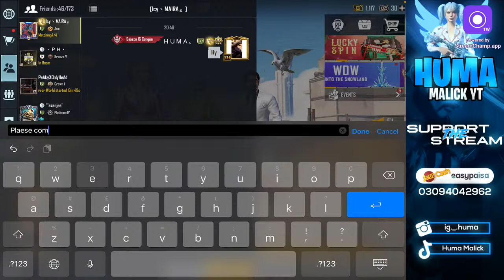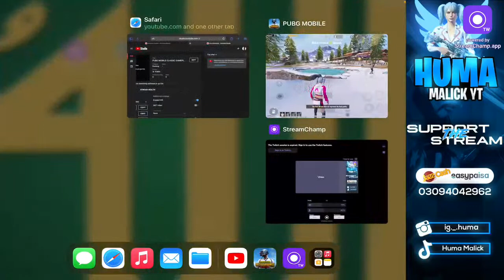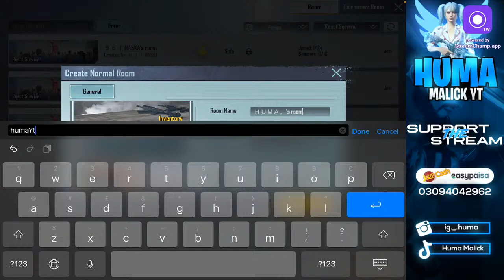PUBG MOBILE CLASSIC GAMEPLAY !!! LIVE CUSTOM ROOMS | Huma Malick Yt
PUBG USER NAME  : HUMA

Girlstreamer
Cute and naughty girl
Publive
Pubgmobile
Pubg mobile Pakistan
Bgmi
Pakistani girl gamer
Girl gamer
Huma malick yt
How to edit lobby videos
How to edit logos
rpgiveaway
royalpassgiveaway
newroyalpass
month5royalpassgiveaway
month5royalpassleaks
supercarinerangle
guniessrecordworldfastestcar
pubgmobilecar
vehiclesskin
winuc
ucgiveawaycustoms
pubggirllivestream
pubgmobilelive
customrooms
ucgiveaway
livegiveaway
livecustomrooms
pubglive
pubgstream
customroomsgiveaway
pubgmobilelivegiveaway
pakistanigirllive
bgmilive
bgmiofficial
pubgofficial
pubglive
pubggillive
girgamerlive
livecustomrooms
pubgpakistan
pubgindia
pubgbangladesh
pubgnepal
pubgindonesia
indiacustomrooms
hindilanguage'
urdulivestream
ucgiveaway
customrooms
pubgmobilegirllive
crateopening
12kucopening
newm762opening
pubgmobilecustomrooms
pubgmobilecustomroomslive
pubgmobilerooms
pubgmobileucgiveaway
pubgmobilegyroscope
pubgmobilelivestreamgirl
pubgmobilenepalgameplay
pubgmobilepakistangameplay
pubgmobilepakistaniprogamer
pubgmobilecustomroomsindia
pubgmobilecustomroomsbangladesh
pubgmobilecustomroomspakistan
Pubgnewstate